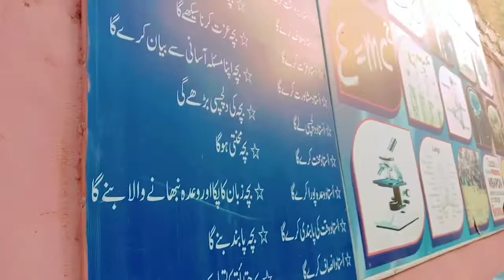نعت رسول مقبول